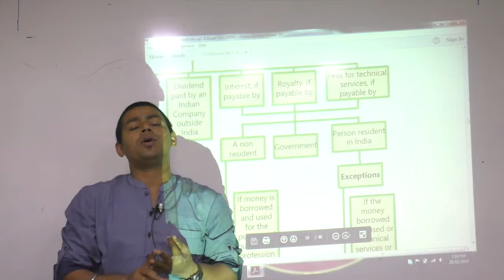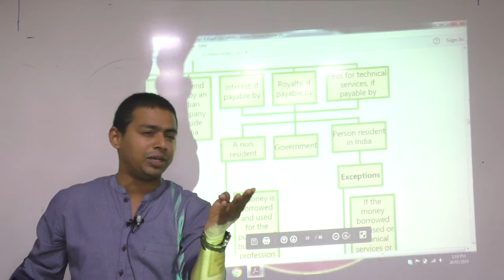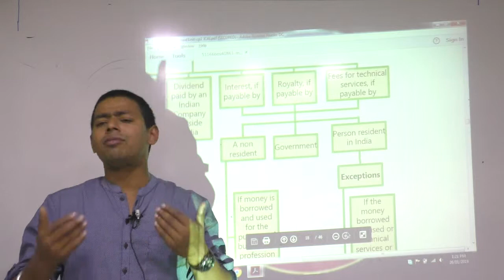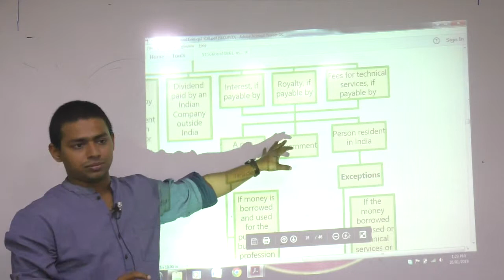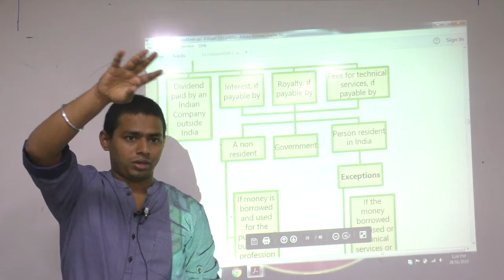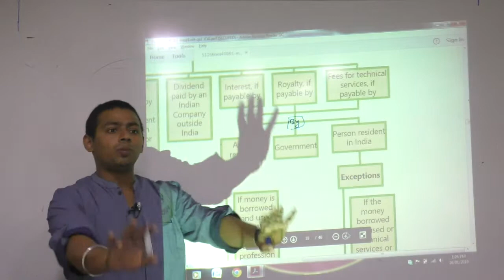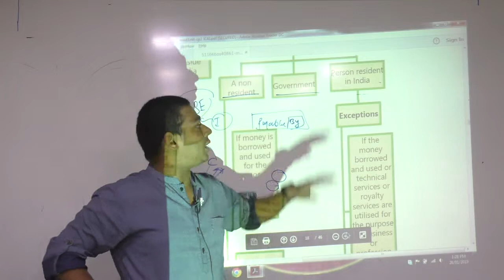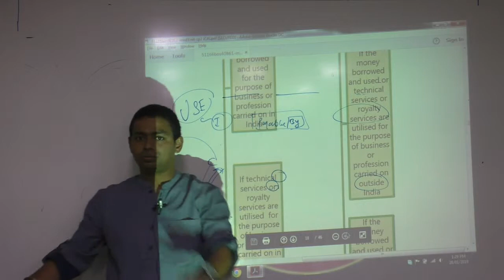Lecture 29: Income_deemed_to_accrue_or_arise_in_India By CA Ram Patil (CA,CS,CMA) | Elite Gurukul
Elite Gurukul
business connection in india
collection of news section 9 of income tax
income deemed to accrue or arise in india
income deemed to accrue or arise in india section 9
income deemed to accrue or arise in india section 9 by ca ram patil
income deemed to arises or accrues in india
section 9 income tax act india
section 9 of income tax india
income  from a business connection in india
income  from any property or asset or source of income situated in india
income  from the transfer of any capital asset situated in india
incomesource  which accrue or arise in india or are deemed to accrue or arise in india
incomesource  which are deemed to accrue or arise in india